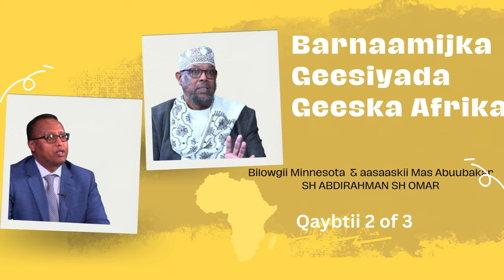Waraysi Sh Abdirahman Sh Omar Bilowgii Waxbarashada Diiniga ah ee Minnesota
Waraysi Sh Abdirahman Sh Omar Bilowgii  Waxbarashada Diiniga ah ee Minnesota 2/3